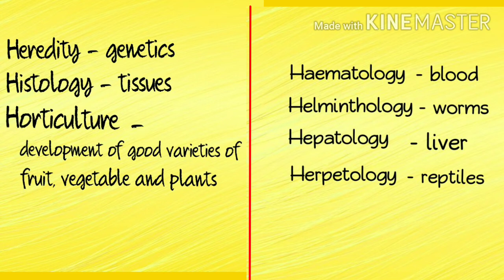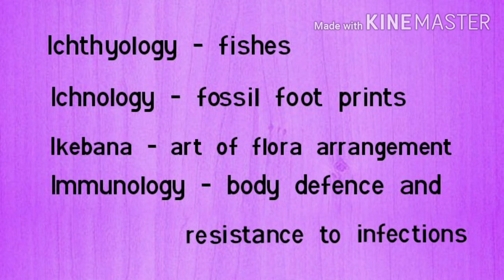Branches of Biology starts From Letter - H to I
In this video , you will study about branches of biology which starts with letter -K to Z

1 . branches of biology starts with letter A

2 . branches of biology starts with letter B

3 . branches of biology starts with letter C

4 . branches of biology starts with letter D

5 . branches of biology starts with letter E

6 . branches of biology starts with letter F

7 . branches of biology starts with letter G